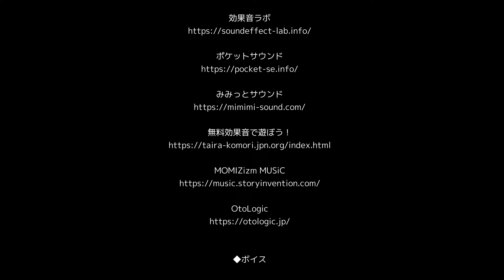形の良いうんちは出荷しよう。【うんちがいさがし】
こうして我々の家庭に最高品質のうんちが運ばれてくるのである。